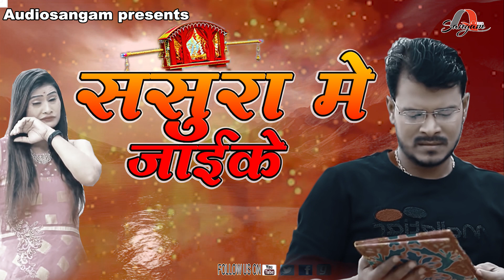New PARMOD PREEMI Sad Song | SASURA ME JAI KE | Parmod premi 2020 Song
PRODUCER--AUDIOSANGAM

अगर आप भी अपना गाना हमारे चैनेल पर upload करवाना चाहते है तो आप हमें whatsapp पर या call ज़रूर करे। :- 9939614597
।।धन्यबाद।।

SONG NAME--SASURA ME JAIKE

ALBUM---SASURA ME JAIKE

SINGER--SANTOSH BEDRADI

WRITER--

MUSIC DIRECTOR--SANJAY SHARMA

PRODUCER--AUDIOSANGAM

COPYRIGHT@AUDIOSANGAM

DIRECTOR--VICKY RAJ

Audiosangam_studio Recording_Aurangabad_Bihar_sahpur tikri_road_shade_akhada sive mandir pass

COMPANY/LEBAL:-AUDIOSANGAM MUSIC STUDIO

TRADE ENQUIRY

& any type audio video ---

thanks